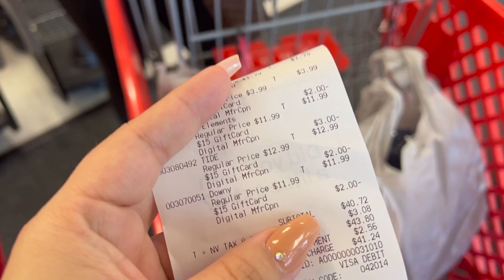EXTREME COUPONERS MEET UP ✂️ 3 DAY TRIP | COUPON AT TARGET WITH US!! | LAS VEGAS VLOG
Hey guys! So excited for you all to see our Vegas Trip with meeting so many big name couponers!! This trip was everything & MORE ❤️

STALK EVERYONE - Instagram TikTok & Youtube!!